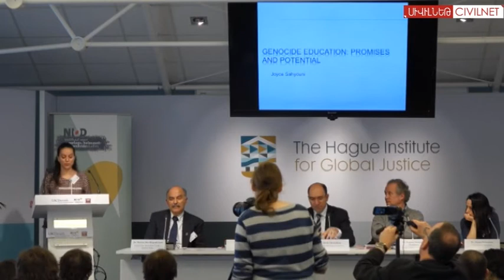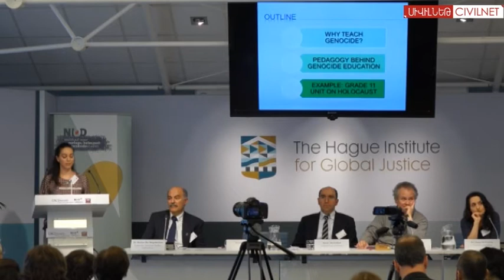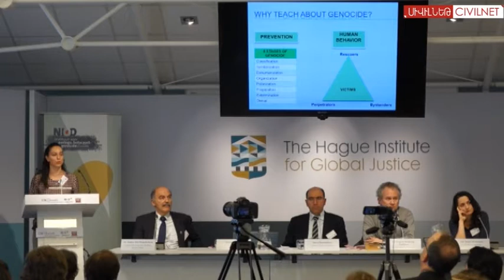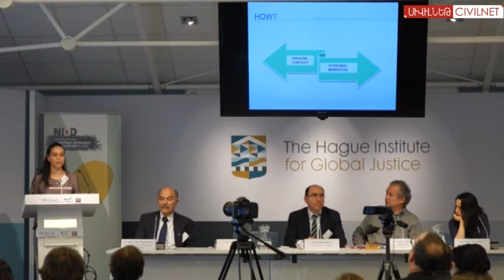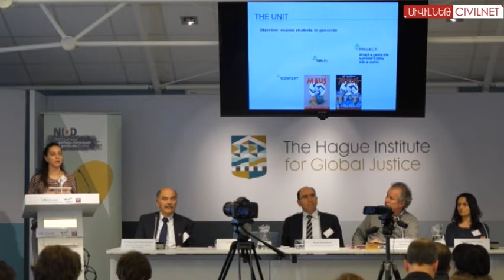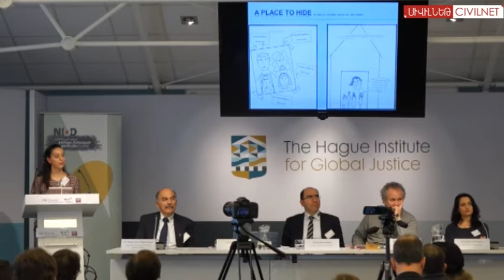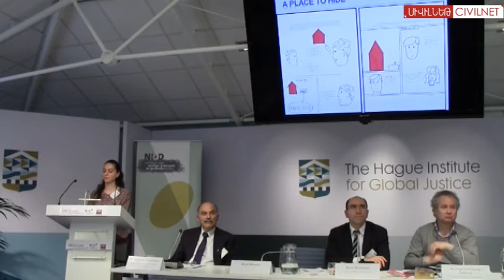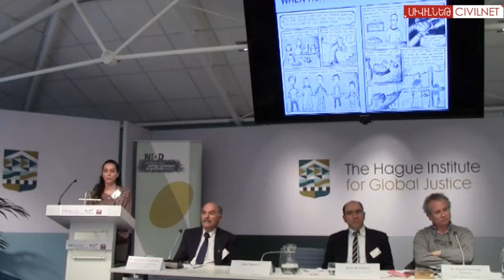Joyce Sahyouni: Genocide Education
Joyce Sahyouni, an ESL teacher and specialist in education presented a paper, “Genocide Education: Promises and Potential,” at a conference dedicated to the centenary of the Armenian Genocide in The Hague. The conference was organized by Alexis Demirdjian of the Centennial Project Foundation, the NIOD Institute for War, Holocaust and Genocide Studies and the USC Dornsife Institute of Armenian Studies.